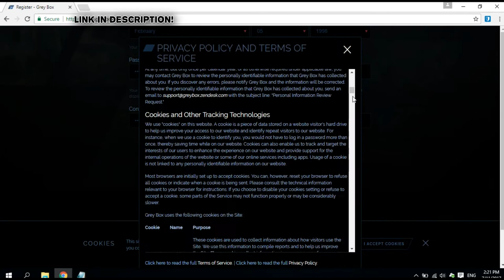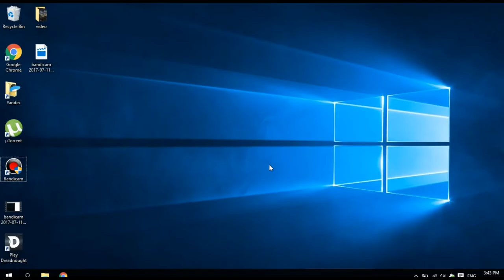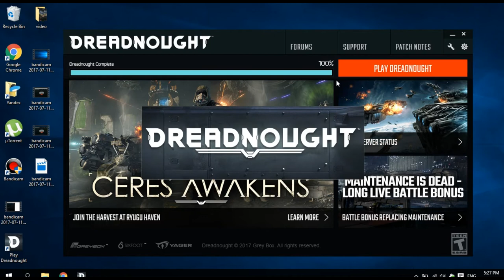How to Download and Instal Dreadnought from FREE on PC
Do not know how to download Dreadnought free? In this video you will learn how to download Dreadnought free on pc! And you will learn how to install Dreadnought on Windows. Game Dreadnought is very good, put like if the game liked and dislay if the game Dreadnought bad. Anyway, in this video, Dreadnought can be downloaded for free from the link above from the official website.
After this video you will learn how to download Drednouzhnt free and start playing today!